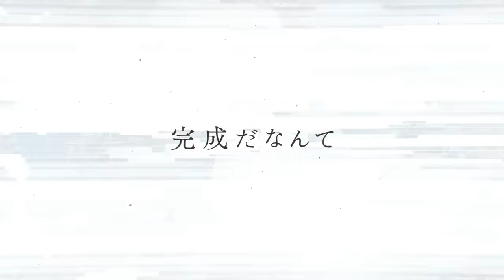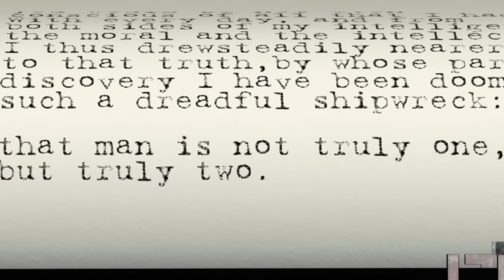Sou「ミスターフィクサー」MV "Mr.Fixer"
Sou -「ミスターフィクサー」Music Video

「悪夢の肯定だろう　Mr.フィクサー」

Music＆Arrange：神谷志龍（@kamiyashiryu ）
Vocal：Sou（@Nico_nico_Sou ）
Lyrics：RUCCA（＠Mizoguchi_RUCCA ） Sou

inst→ しばし待たれよ

‹Music Video Creative Team›
監督/コンテ演出：久保田 雄大 Takehiro Kubota
キャラクターデザイン/作画監督：井川 典恵 Norie Igawa
原画：井川 典恵 Norie Igawa   碇谷 敦 Atsushi Ikariya   又賀 大介 Daisuke Mataga   浅利 歩惟 Ai Asari
動画検査：張 逸暉 Zhang Yihui
動画：キネマシトラス KINEMA CITRUS   スタジオバス Studio BUS
色彩設計/色指定検査：小宮 ひかり Hikari Komiya
仕上：キネマシトラス KINEMA CITRUS   スタジオバス Studio BUS
美術監督/背景：佐藤 瞳 Hitomi Sato
CGディレクター：三田 邦彦 Kunihiko Mita
CGテクニカルディレクター：阿部 由美子 Yumiko Abe
CG：林 名偉 Lam Ming Wai
撮影監督：久野 利和 Toshikazu Hisano
撮影：氏原 さをり Sawori Ujihara   林 采眉 Lin Tsaimei    本薹 貴宏 Takahiro Hondai    伊藤 遼 Haruka Ito
モーショングラフィック：朝倉すぐる Suguru Asakura
スペシャルサンクス：あおき えい Ei Aoki   舞城 王太郎 Otaro Maijo   小玉 有起 Yuuki Kodama   千葉 絵美 Emi Chiba
アニメーションプロデューサー：須田 泰雄 Yasuo Suda   高畑 美香 Mika Takahata
アニメーション制作：NAZ

‹久保田雄大 監督コメント›
ミスターフィクサーはTVアニメ『ID:INVADED』のOP曲でもあり、
今回のMVの世界観は、ミスターフィクサーの歌詞、表裏や二面性、相反する要素のようなモチーフから着想し設定しました。
アニメを観た方はより楽しめる形になっているかと思います。スタイリッシュなSou君の楽曲と合わせてお楽しみください。

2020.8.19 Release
Sou 1st EP『Utopia』

‹2形態›
■初回限定盤［CD+DVD］¥2,300+税 /TYCT-69173
■通常盤［CD］¥1,800+税 / TYCT-60159

※「ミスターフィクサー」他収録
※CD収録内容は共通です

‹CD›
01.ミスターフィクサー
02.悪者
03.クイニーアマンダ
04.インペリアルボーイ
05.善人じゃない
06.もう会えないと思う
07.タイトル未定

‹DVD›
01.「ミスターフィクサー」Music Video
02.「タイトル未定」Music Video

‹店舗別特典›
★先着予約特典：SouラジオCD-R
※先着特典となりますので、ご希望のお客様はお早めにご予約ください。

・アニメイト：缶バッチ（ランダム全3種類）
・タワレコ：ステッカーシート
・Amazon：ポストカード
・その他：告知ポスター
・CDJapan（海外販売）：Sou ID:INVADED ver.ジャケットステッカー

歌詞

今夜も空中遊泳「アンタも偽善者かい」
正義が何だって　仕立てあげりゃいい
終わらぬハイドアンドシーク「ジキルは何処だ」
食傷して嗤った　声も無いまま

また代わり映えもない薄汚れた天井
この掌を伸ばしてしまえば
永久に触れられぬ程の隔たりだと
絶望を味わうんだ

まだ視続けてたい　白昼夢であるほど
不可逆性の結晶
そんな矮小な現象
ID乱してショートさせる運命

君が誰か、僕が誰か。
「騙してよ」

代償　後悔　感情論　世界が揺れる
取り留めない反動で　凛と堕ちていく
能動で生きているの？　生かされているの？

欠陥だらけの少年も　誰も皆
狂った捜査線上で　ただ踊っている
完成だなんて　ずっとさせないで
正解を壊した…「赦してよ」

完成間近の劇場　予感通りの空虚
あと1シーンが足りない
本当に知らなかった？気付いていたんじゃないの？
傷付くのを怖れたんだ

チグハグな不感症　亜空間を舞うほど
見失っていく国境
消え入りそうな回顧
そっと流して消灯…　透明な涙

現在が何処か、明日が何処か。
「暈してよ」

対称　偶像　有神論　理性が揺れる
欠けた世界の中心で　愛が吠えている
本能で信じているの？　擦り替えているの？
両唇の暴走だろう Mr.フィクション

血管の透けた表情で　ひとは皆
賽を投げたのなら　血を好むから
このまま最後まで隠れたい

「嗚呼　もう　ねえ誰かと
傷付け合わないように　生きていたいだけ」
そう　虫唾が奔るようなこの科白
それでも　居たい　闇のなかに
もう少しだけで　何か見つけれる
根拠ない確信があるから

何時だって

正解を壊した…「狡いだろう？」